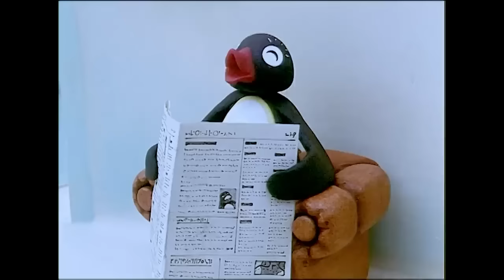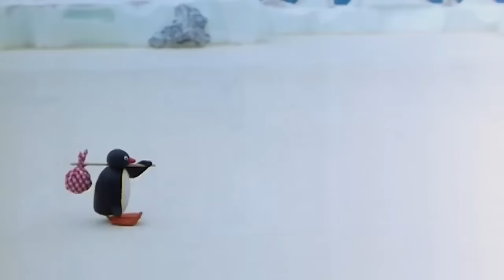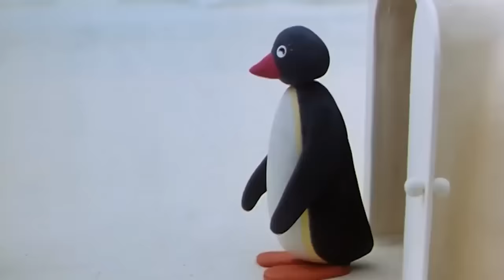Pingu Goes on Explorations 🐧 | Fisher-Price | Cartoons For Kids